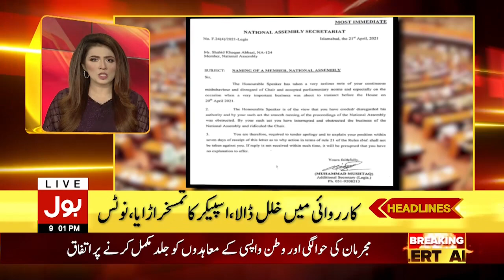TLP Workers Released | BOL News Headlines | 9:00 PM | 21 April 2021